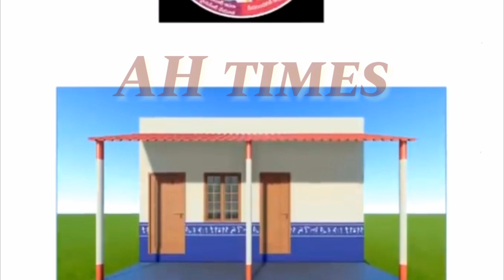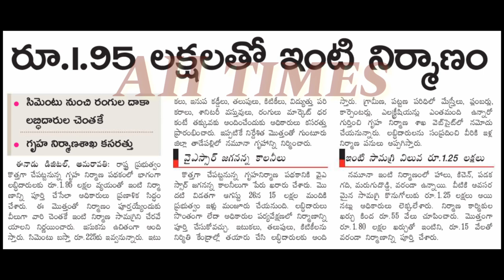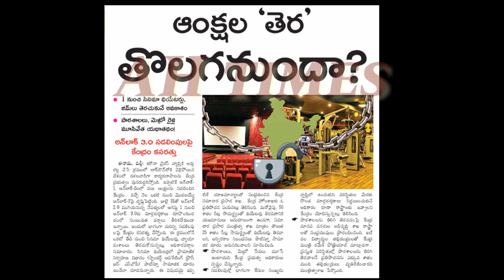AP ప్రభుత్వం చౌక ధరలో ఇల్లు కట్టడం| కేంద్రప్రభుత్వం 3.0 అన్‌లాక్ లో సడలింపులు Details 2020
AP illa pattalu Schemes 2020